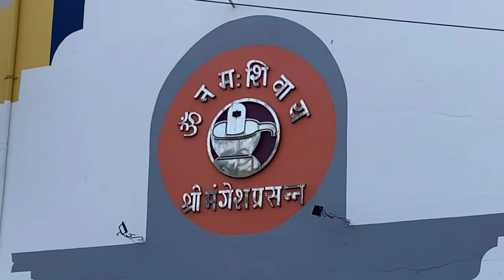Mangueshi Temple Goa ♥️😍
Mangueshi Temple Goa ♥️😍 | Mangueshi Temple